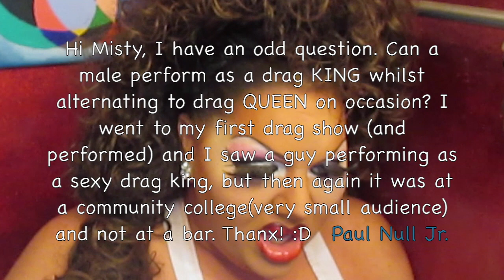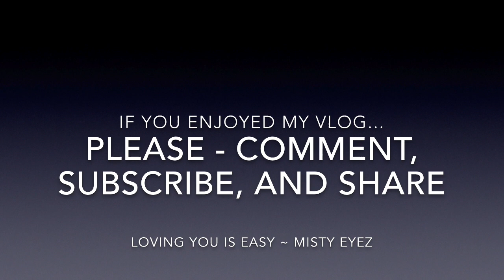Ask Misty: Male - Drag King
Here is my VLOG response to Paul's Question:
Hi Misty, I have an odd question. Can a male perform as a drag KING whilst alternating to drag QUEEN on occasion? I went to my first drag show (and performed) and I saw a guy performing as a sexy drag king, but then again it was at a community college(very small audience) and not at a bar. Thanx! :D‎  Paul Null Jr.